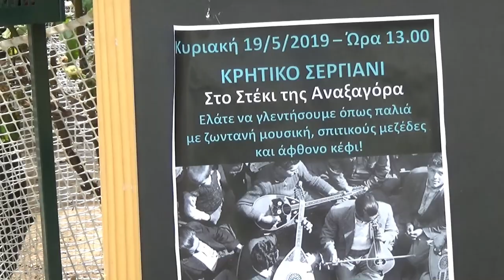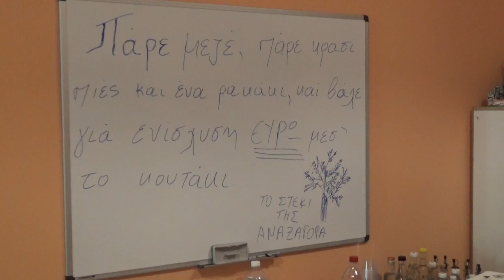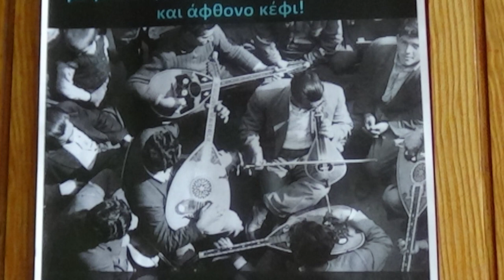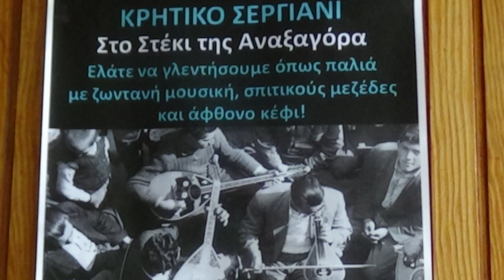ΝΟ 3 ΜΑΝ ΚΛΑΔΟΣ ΗΛ ΝΙΚΗΦΟΡΑΚΗΣ ΚΡΗΤΙΚΟ ΣΕΡΓΙΑΝΙ ΣΤΟ ΣΤΕΚΙ ΤΗΣ ΑΝΑΞΑΓΟΡΑ ΣΤΗΝ ΑΓΙΑ ΠΑΡΑΣΚΕΥΗ